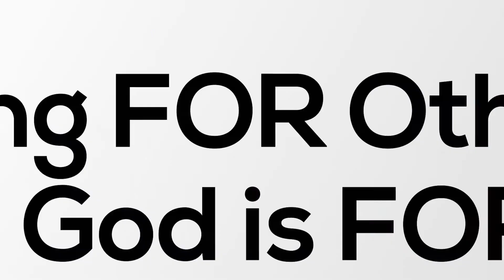SONGS OF SUMMER | A Song of Unity | PART 8 | Message